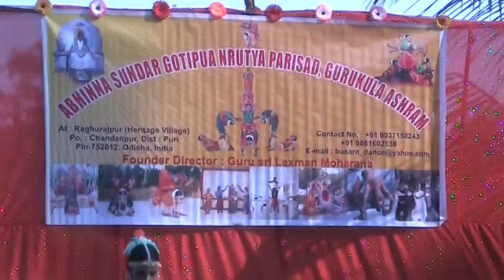Special performance of OdysseyDance for Annamalaians73eee-I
A special Odyssey Dance performance by Abhinna Sundar Gotipua Nrutya Parisad Gurukula Ashram at Raghurajpur (Heritage Village), Odisha on 17th December, 2010 for the participants of Annamalaians73eee Re-Union Meet at Bhubaneswar, organised by Mr.V.Ramgopal